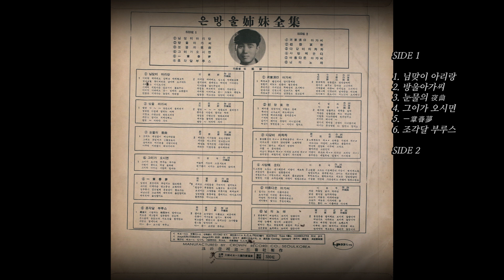다같이 차차차 1965 은방울자매